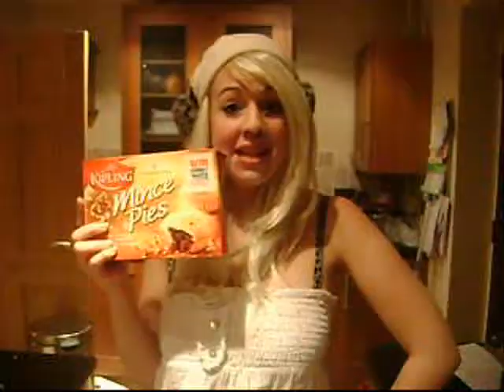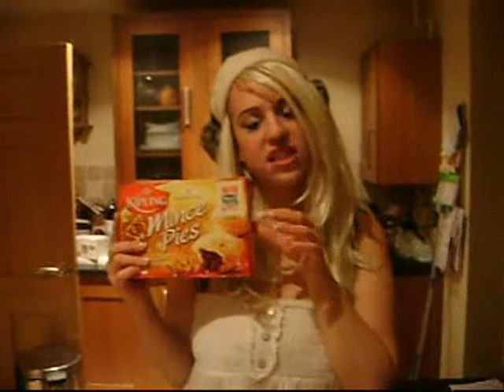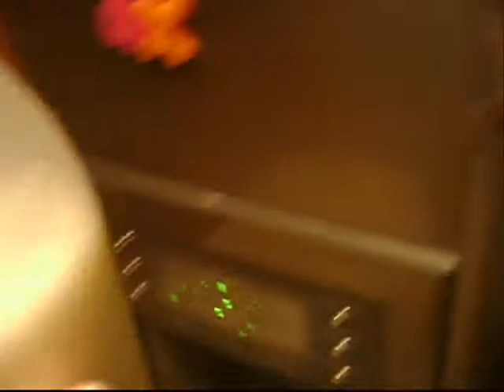Merry Christmas, youtube.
youtube all the way,
britney fell, and cast a spell,
all on xmas day.